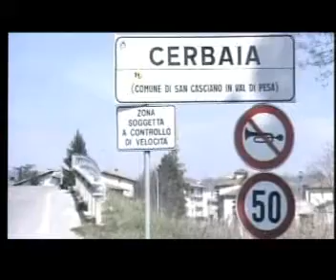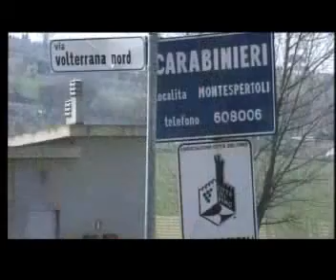mostro di firenze testimonianza Avv Filasto'